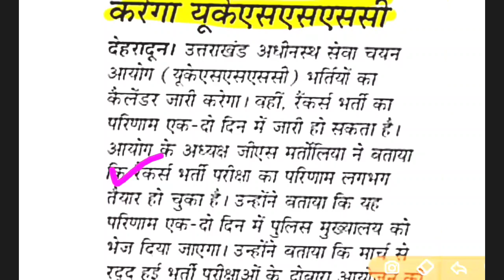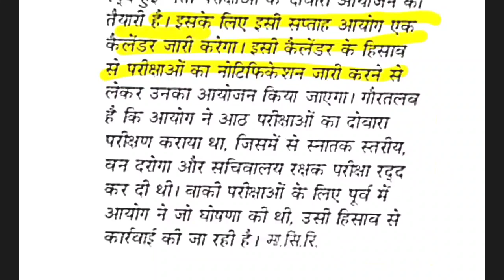UKSSSC आयोग का एक्जाम कलैंडर 🙏📝VDO VPDO,सचिवालय गार्ड,वन दरोगा एग्जाम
पोस्ट ऑफिस में निकली भर्ती उत्तराखंड के सभी ग्राम में

ये भी

⬇️⬇️⬇️⬇️ देखिए

बंदीरक्षक भर्ती की फुल जानकारी

उत्तराखंड Gk के पिछले भाग
ukpsc_exam_calendar_2023

पुलिस कॉन्स्टेबल भर्ती परीक्षा हेतु सिलेबस डाऊनलोड करें

UKSSSCVDOVPDOPAPERLEAK
UKSSSCVDOVPDOPAPERLECKSTFREPORT
उत्तराखंड_नई_भर्ती_2022
उत्तराखण्ड_लोक_सेवा_आयोग_भर्तियां _2022

पटवारी लेखपाल एग्जाम
पटवारी लेखपाल एग्जाम
पटवारी लेखपाल एग्जाम फिक्स डेट
पटवारी लेखपाल एग्जाम
पटवारी लेखपाल एग्जाम

UKSSSC_VDOEXAM_2023
UKSSSC_VDOEXAM_2023
ukssscexamdate2023
ukssscexamdate2023